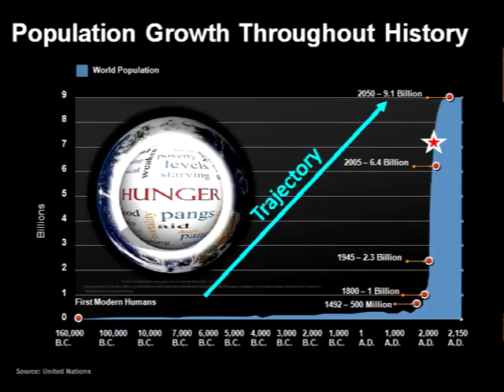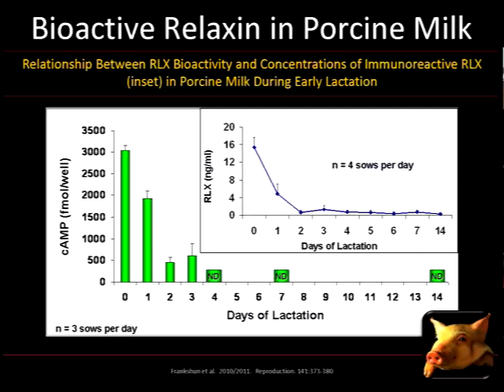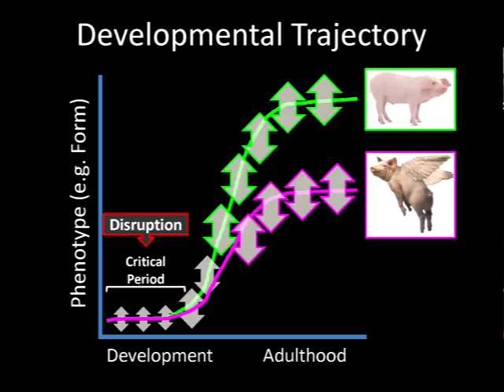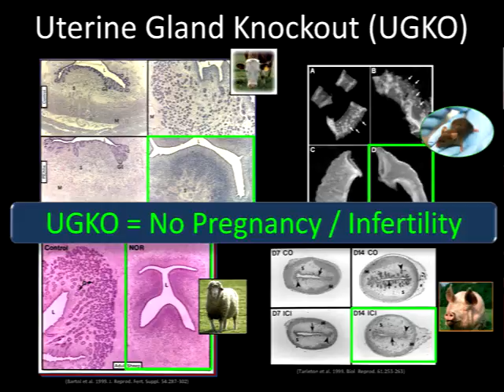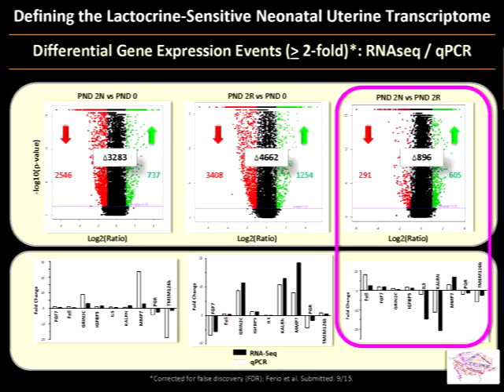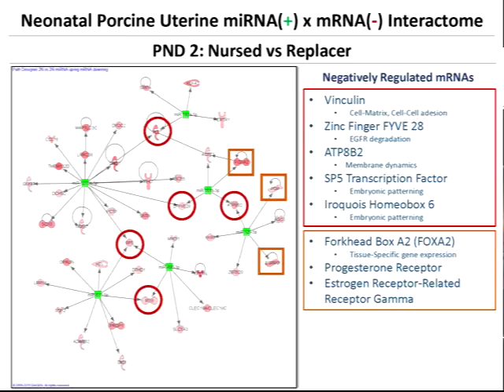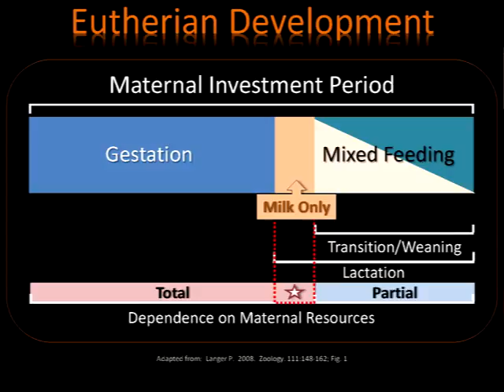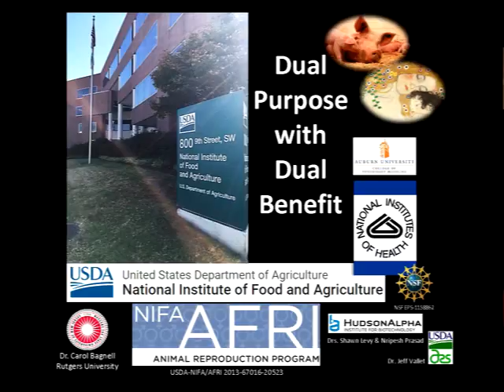Dr. Skip Bartol - Molecules, Morphogenesis, and the Milky Way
Skip Bartol, a faculty member in Auburn University’s College of Veterinary Medicine, presents his Auburn Talk “Molecules, Morphogenesis, and the Milky Way” during the 2015 This is Research: Faculty Symposium on Sept. 30, 2015, in The Hotel at Auburn University and Dixon Conference Center.